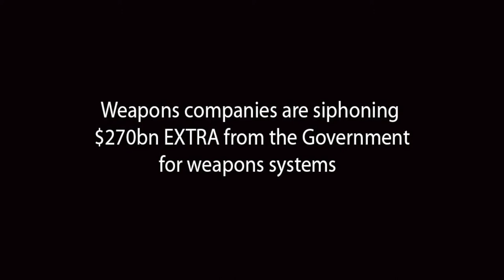BOEING IS OUT OF CONTROL: It's making Aviation for WarCrimes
Boeing is out of control. It builds aviation for WarCrimes

Bombs
Nukes
Jet Bombers
Guided bombing systems
Helicopter Gunships
Lethal Artificial Intelligence
Weaponised Drones

If a corporation has an interest in making money for war, its people will push for war.